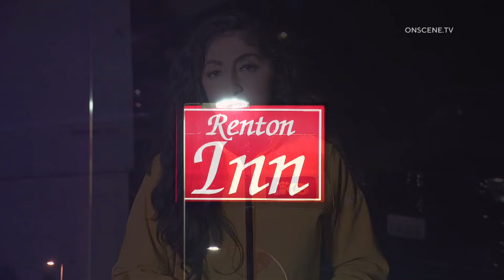1 killed in drive-by shooting in Renton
One person was shot and killed in an early-morning drive-by shooting in Renton.